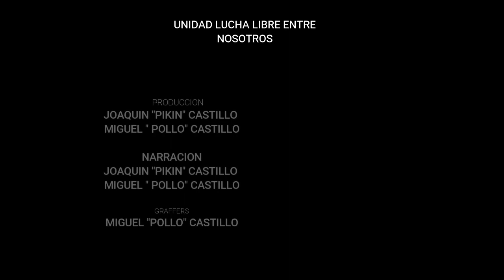SEGUNDA LUCHA 30 DE JUNIO